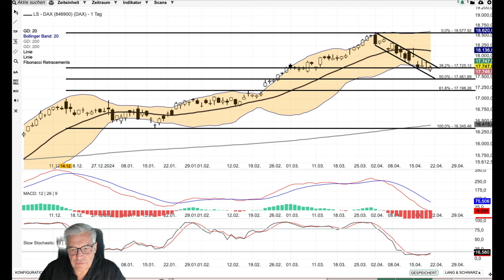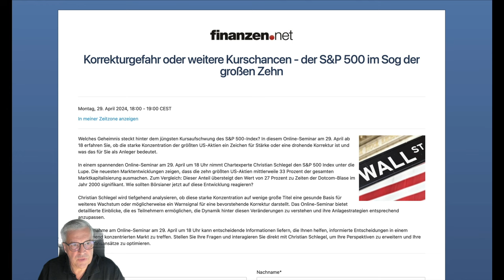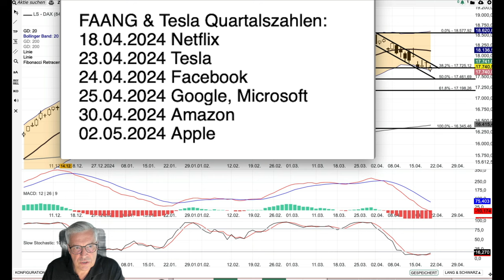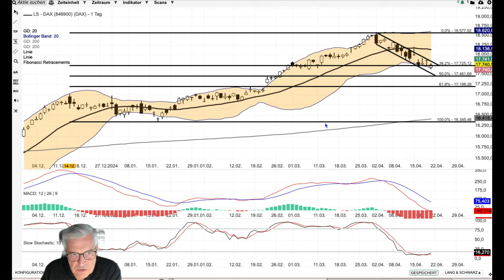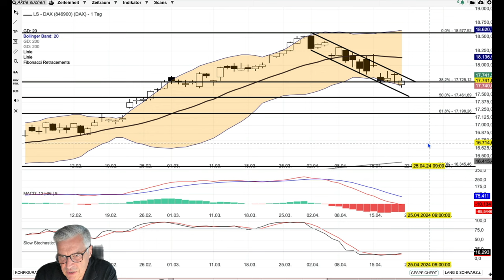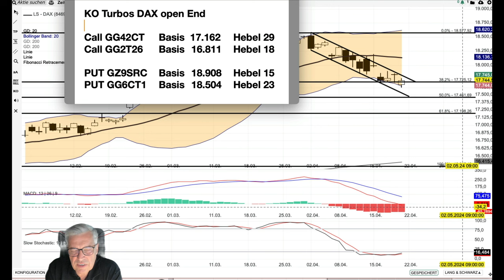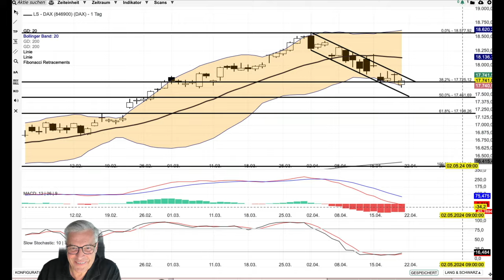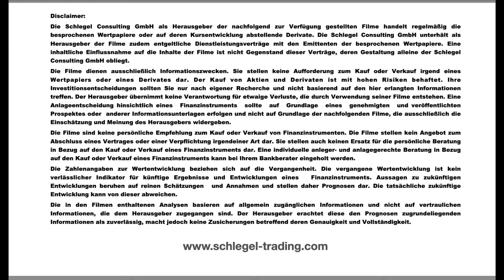DAX Analyse ab dem 22 April - Kanal, Kanal, Kanal -